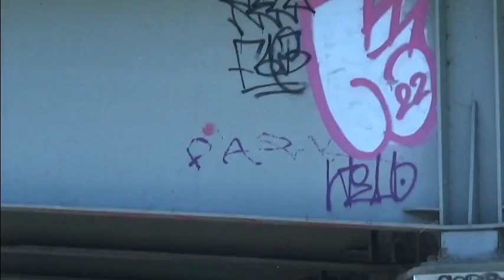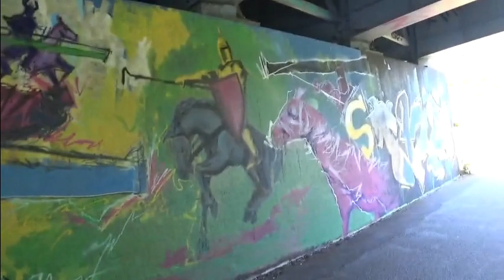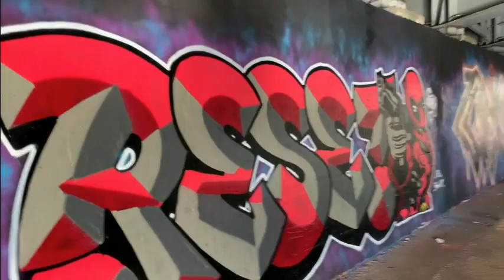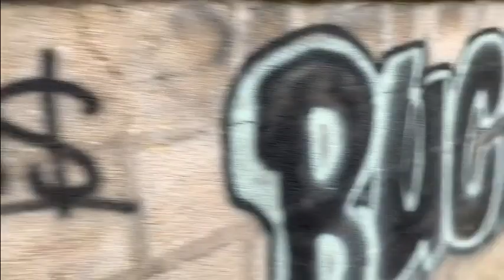Oxford Graffiti 3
A February 2023 update on the interesting array of graffiti and folk art in Oxford.